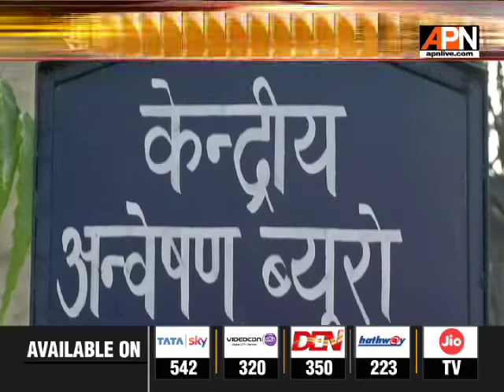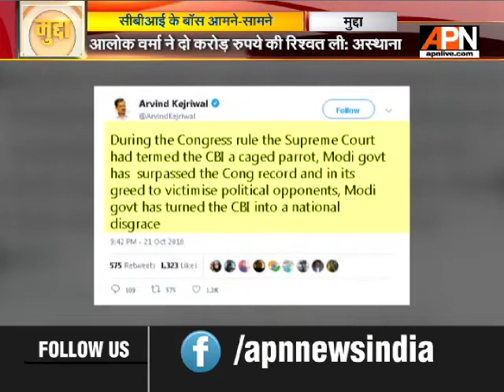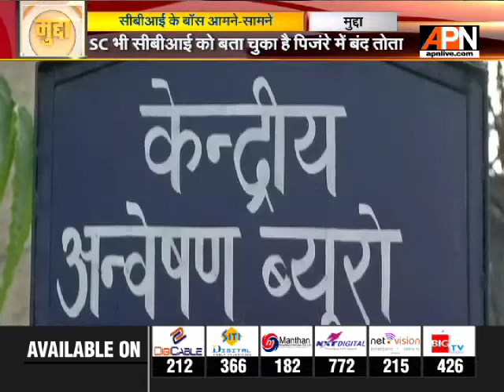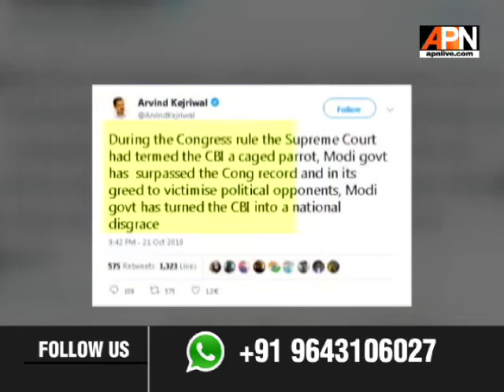Mudda: सीबीआई के बॉस आमने-सामने, मोदी सरकार निशाने पर || 22 October 2018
Watch our special program ‘Mudda’ at 2 PM and 10.30 PM, only on APN News

Twitter.com/APNNewsIndia
Facebook.com/APNNewsIndia